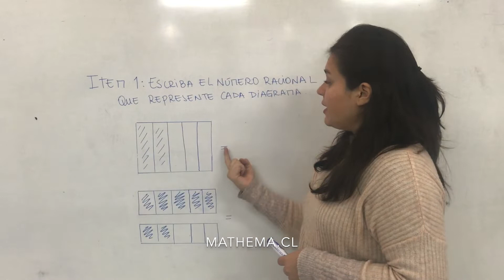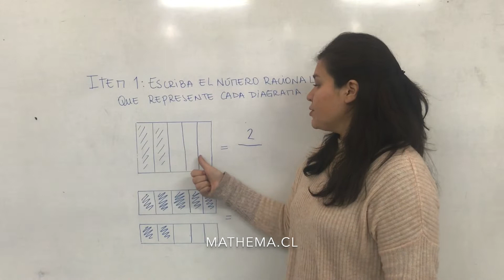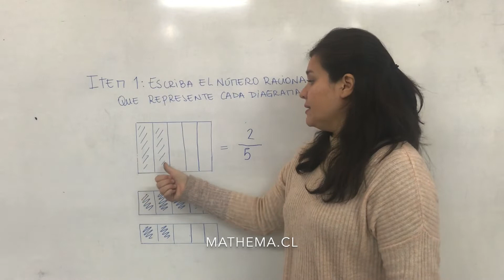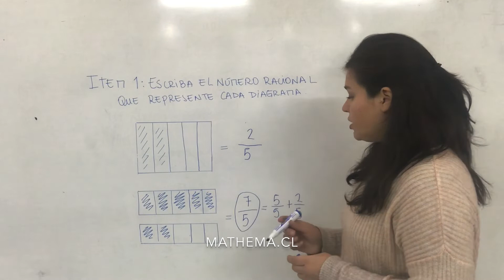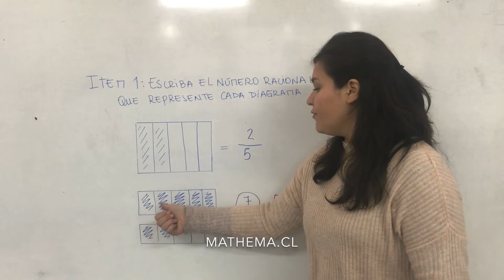Ítem 1 Racionales 7mo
Representación concreta de fracciones